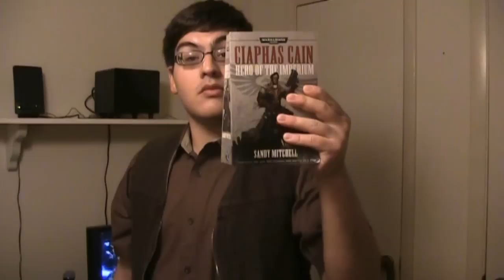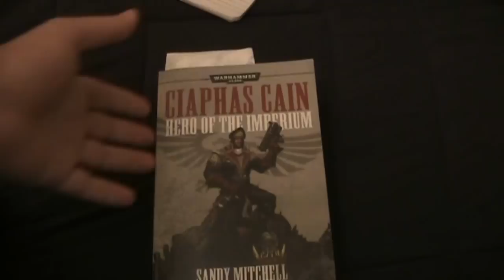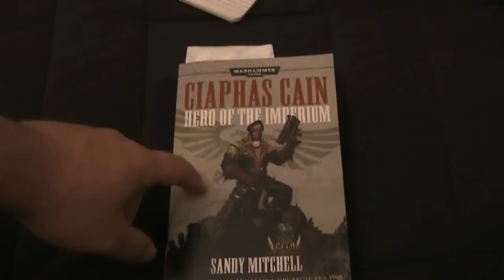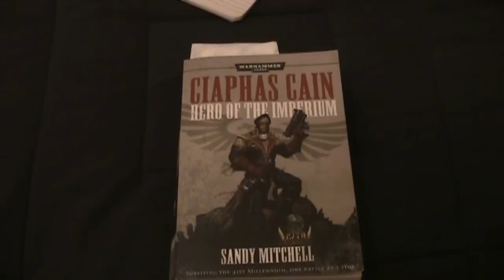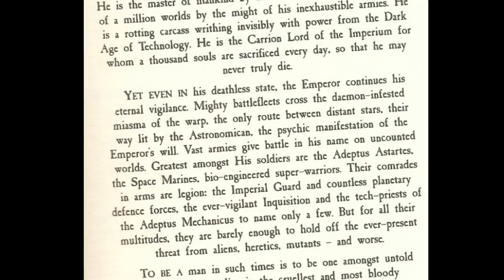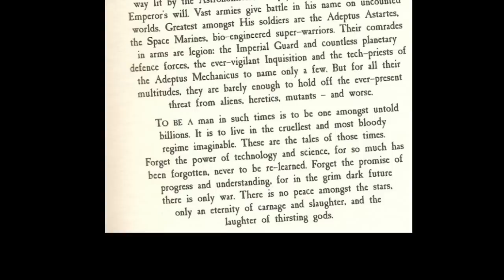FA 452 EP 1 For the Emperor Part 1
The long awaited review of the Ciaphas Cain Omnibus